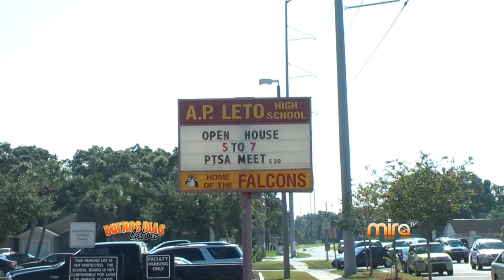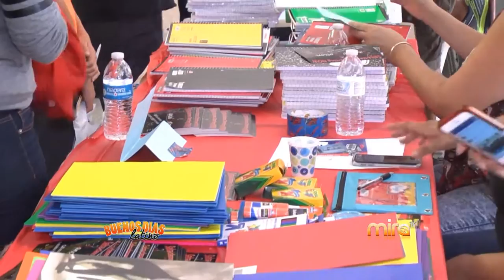EVENTO REGRESO A CLASES - LETO HIGH SCHOOL- MIRA TV BDL 082515